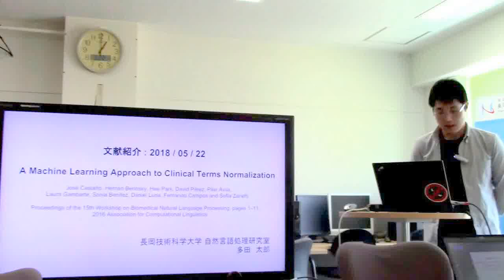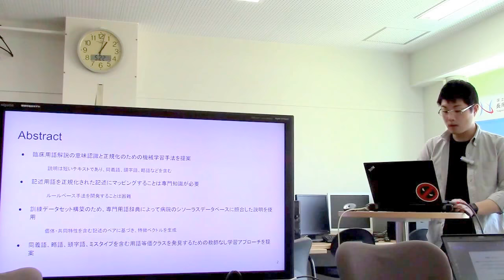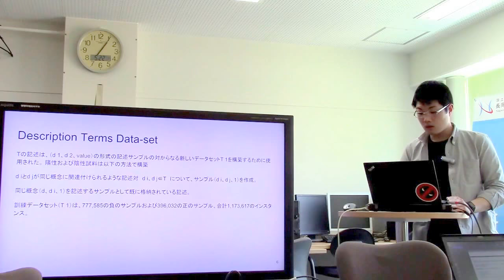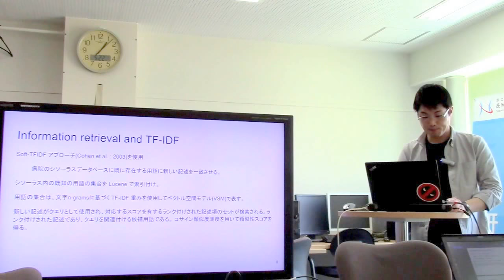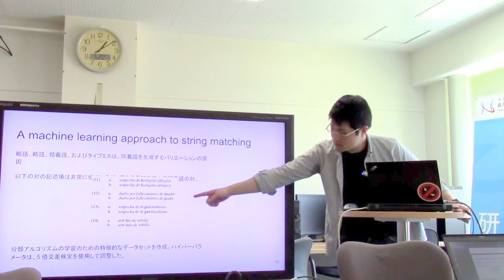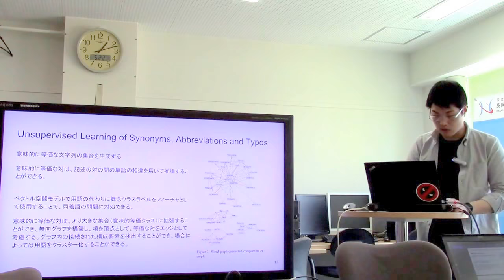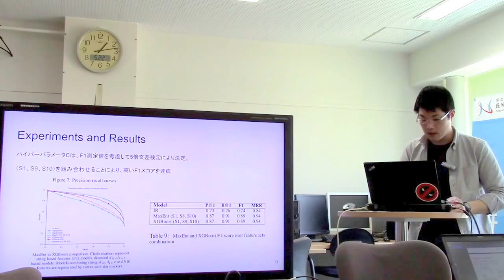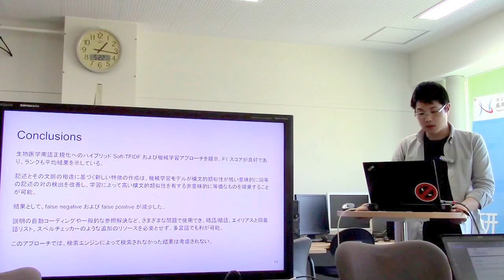文献紹介／A Machine Learning Approach to Clinical Terms Normalization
A Machine Learning Approach to Clinical Terms Normalization
José Castaño, Hernán Berinsky, Hee Park, David Pérez, Pilar Ávila,
Laura Gambarte, Sonia Benı́tez, Daniel Luna, Fernando Campos and Sofı́a Zanetti.  Proceedings of the 15th Workshop on Biomedical Natural Language Processing, pages 1–11, 2016 Association for Computational Linguistics